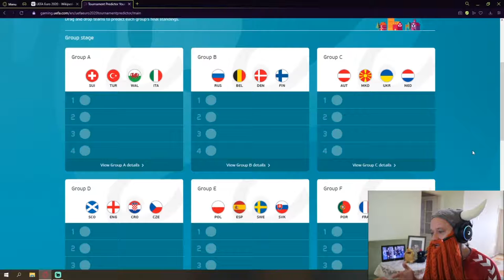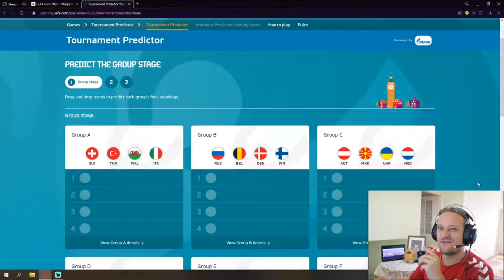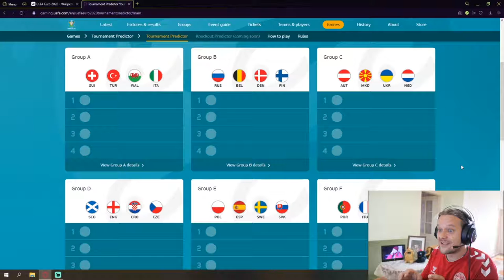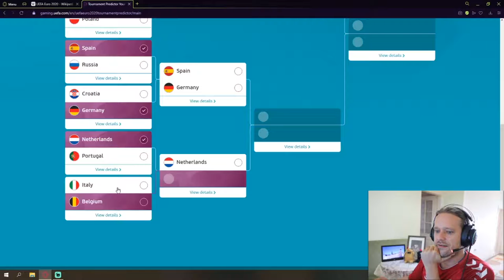My EURO Cup 2020 Predictions! I have so far never been wrong!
Watch my super amazing and analytic predictions of this years European Championship.

If you are interested in watching more videos, not at all related to Football, please visit my GF and I's YouTube channel - We are city-dwellers trying to live a sustainable lifestyle in the middle of nowhere!